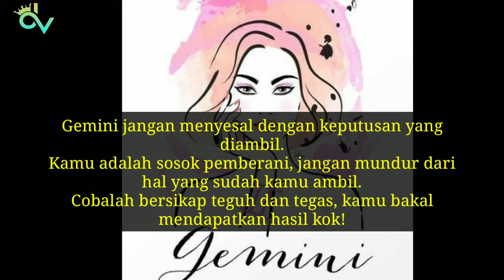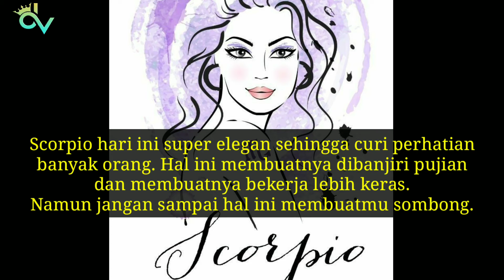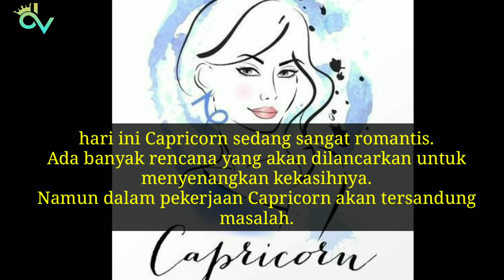Ramalan Zodiak Hari Ini 6 Maret 2019 Scorpio Curi Perhatian Virgo Baperan